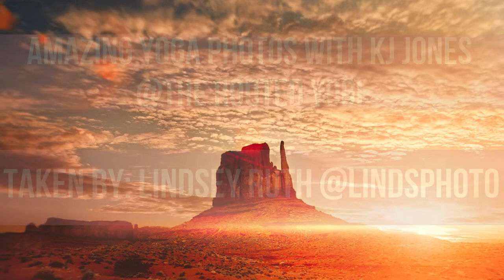現代瑜珈音樂 Modern Yoga Music